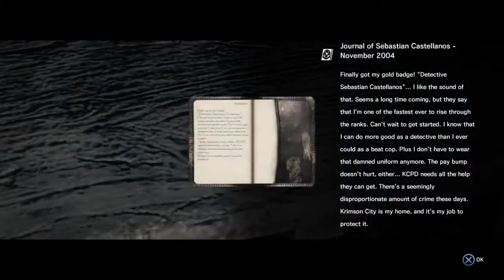Zombie Mafia || The Evil Within Ep. 2